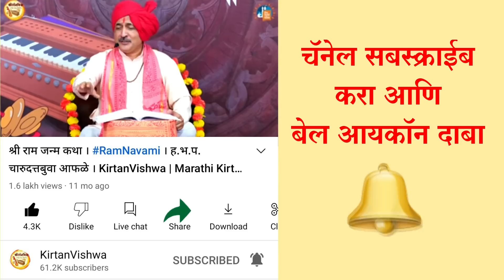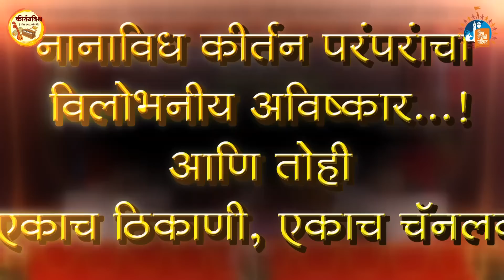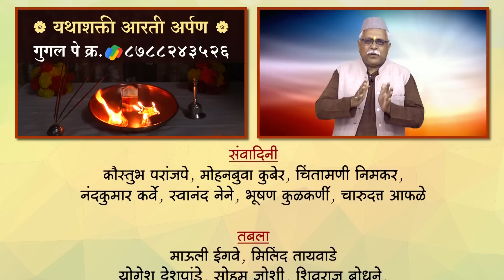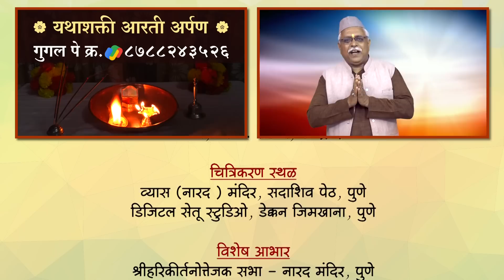सुदामा चरित्र भाग १ | ह .भ. प. श्यामबुवा धुमकेकर | KirtanVishwa | Sudama Charitra Bhag 1